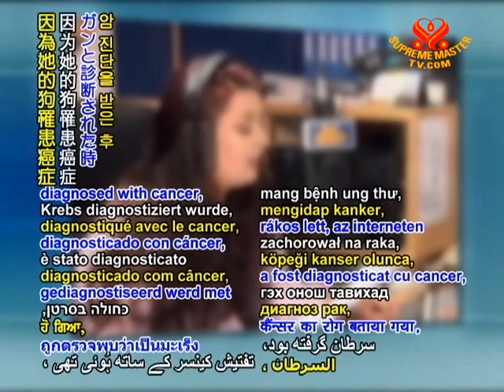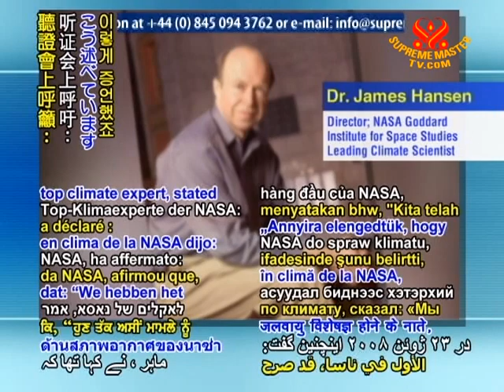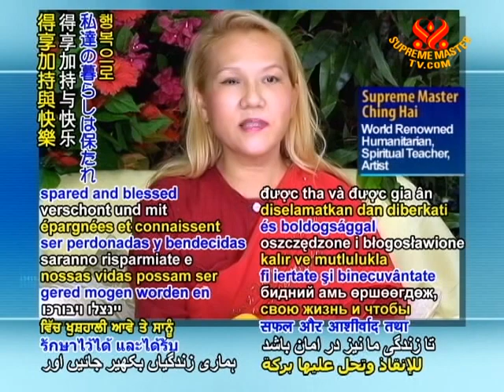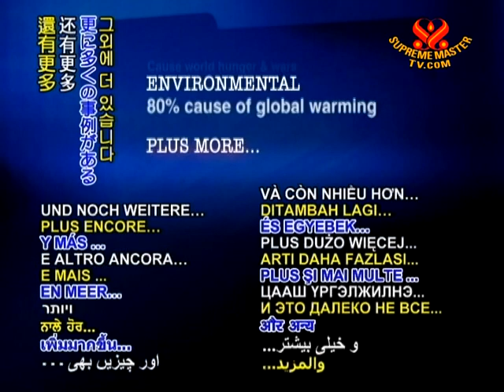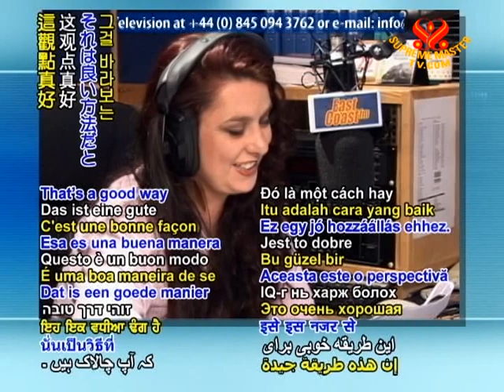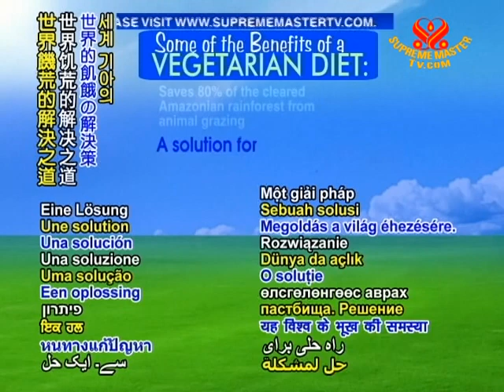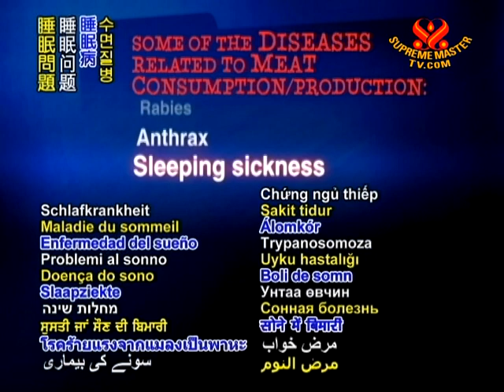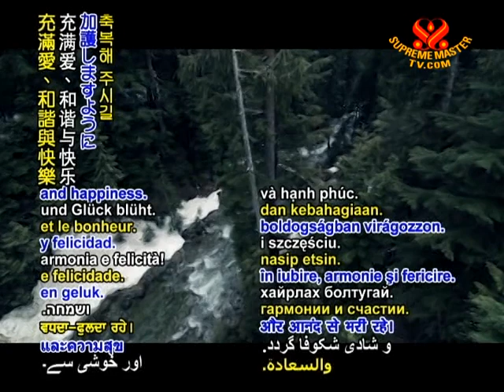Interview with Supreme Master Ching Hai by East Coast FM Radio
• WOW1429; Aired on 13 八月 2010
Master Ching Hai shares with the radio hosts many shocking facts about the global warming crisis situation that our planet is facing.  She urges the world's leaders and citizens to wake up and live a more compassionate lifestyle, be more loving towards each other and the animals. That's the only way to reverse the situation to the better.